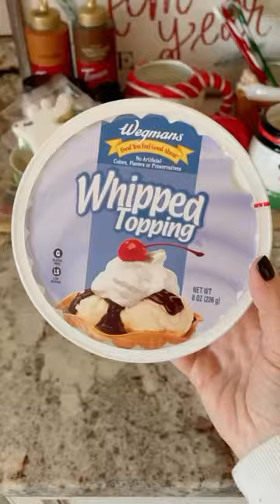EGG NOG DIP GINGER KIDS DECOR IDEAS XMAS TREE CARE GIRLY THINGS ROMANTIC SELF TIME RITUAL HOME HINTS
If you've been following along with me, you know I've been testing out the GoBe3 for the month or so and I can genuinely say that I've been really loving this smart band.

EGG NOG DIP ✨

Save & Make this Holiday Season for the Egg Nog lovers in your life!!

I found this recipe on Pinterest & it’s one of my Mom’s favorites! 🎄

*** INGREDIENTS

- 3.4oz package of instant vanilla pudding mix
- 1 cup egg nog
- 8oz container whipped topping thawed
- 1 pinch of nutmeg
- Sprinkles for topping!

*** INSTRUCTIONS

- Medium Mixing Bowl: pudding mix & egg nog. Stir well until combined
- Fold in whipped cream & nutmeg & mix until blended
- Refrigerate until it’s thick & you’re ready to serve it
- Transfer to serving dish && add your sprinkles !!

So what does the GoBe3 track?:
• Pulse
• Energy Balance
• Calorie intake
• Calories Burned
• Water Balance
• Sleep Quality / Quantity
• Stress Level
• Steps & Distance

My favorite features has to be the caloric intake and outtake feature. One of my New Year's resolutions I set for myself this year was to hold myself accountable when it came to the things I put into my body.

 To me this feature is so unique! It will track how many calories you're consuming in comparison to how many you're burning
in order to figure out your energy balance overall! This is so critical in keeping a steady weight or in trying to lose weight. It is also so neat in how this band will
track your stress level and notify you when your stress is elevated so that you can try to manage it better.

HOW DOES GOBE MEASURE CALORIES INTAKE?

Until now, keeping track on how many calories you eat has been a tiresome process. You had to log meals, weigh portions, scan barcodes, or just guess—and at the end of the day, you were left with an inaccurate estimation that didn’t truly help you find balance in what you eat.HEALBE GoBe™ makes a breakthrough difference. This wearable is the world’s first device to track calorie intake painlessly in every sense of the word. The unique HEALBE FLOW™ Technology requires no blood testing, no manual logging, or guesswork. GoBe uses your body’s information only to tell you how many calories you’re actually consuming. Simply put it on and GoBe you!

How automatic calorie tracking works
When you eat, food travels to your stomach to be broken down and digested. 10–15 minutes later, your body starts converting the carbohydrates in your food into glucose. This process continues for up to 4–6 hours, depending on what you eat and your body’s unique physiology.
As glucose levels rise, your cells start to absorb it and release water.
GoBe uses a bioelectrical impedance sensor to measure the fluid moving in and out of your body cells—continuously, around the clock.
Fat and protein in your food influence the rate of glucose absorption — leading to different shapes and durations of the “glucose curve” measured by GoBe.
The in-built HEALBE FLOW™ Technology uses an advanced algorithm to analyze impedance data and calculate calorie intake based on your glucose curves, giving you a complete picture of your nutritional intake over time.